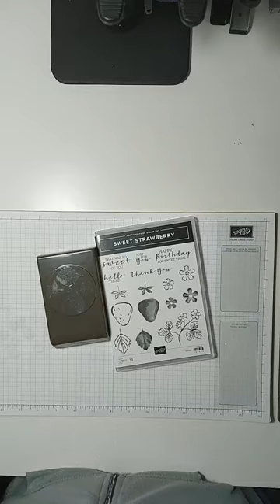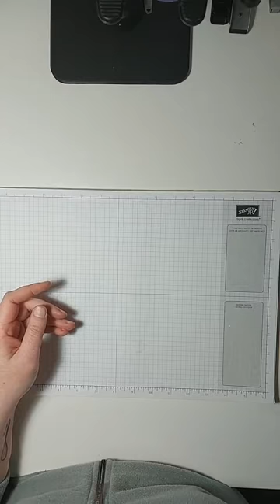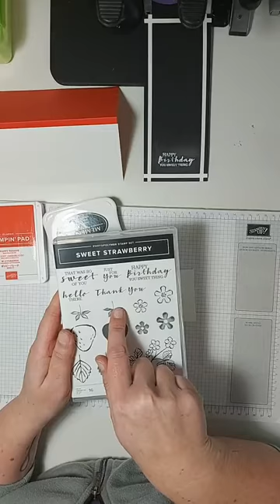Sweet Strawberry SU facebook live